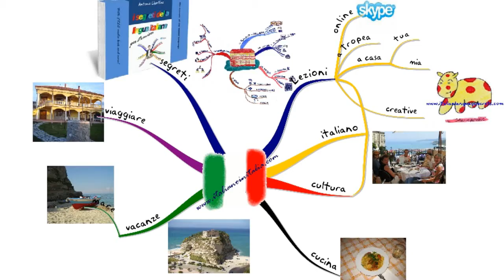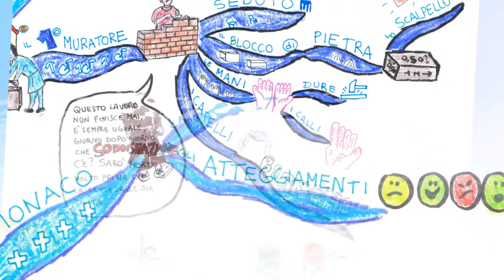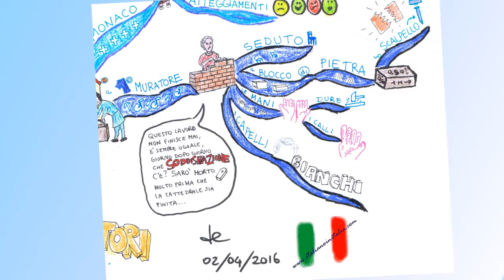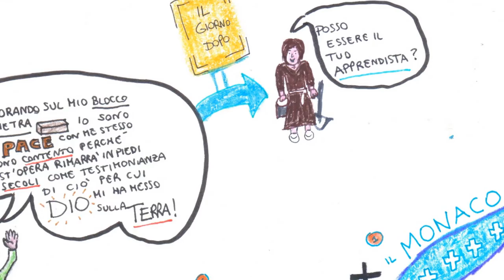#05 - Dalla mappa alla storia - I tre muratori in italiano facile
Il libro Mappe e Storie in Italiano

In questo video mi sono divertito a ricostruire la storia intitolata "I tre muratori", partendo dalla mappa mentale che ho creato in precedenza. E' un video in italianofacile e fa capire, dimostrandolo, come usare le mappementali per parlare l'italiano sempre meglio. Buon divertimento!

In this video I had fun retelling the story I titled "The three bricklayers", starting from the mind map that I had previously created. It's a video in easyitalian and lets understand, by showing it, how you can use mind maps to speak Italian better and better. Have fun!

La storia è un mio adattamento da una storia letta sul libro The Magic of Metaphor di Nick Owen